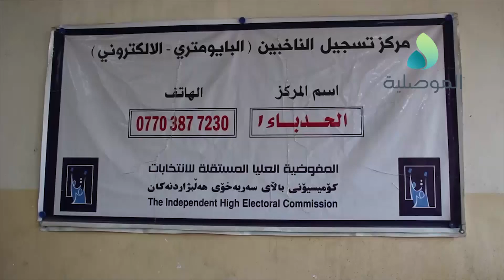ازدياد الاقبال على التحديث البايومتري في مركز الحدباء 1 ومعاون المدير يؤكد توزيع اكثر من 2500 بطاقة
ازدياد الاقبال على التحديث البايومتري في مركز تسجيل الحدباء 1 ومعاون المدير يؤكد توزيع اكثر من 2500 بطاقة